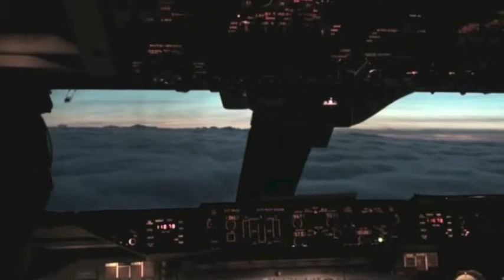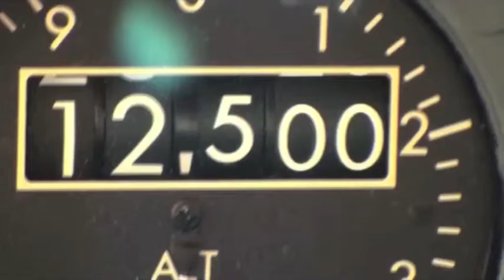Cloud Surfing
fhe feeling of falling into the wind currents -- a frame of frame of mind of most pilots & all surfers.
Source:  Cloud Surfing in Boeing 747-200, Balleka, YouTube